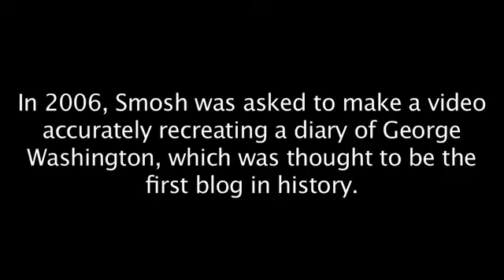Washington's First Video Blog